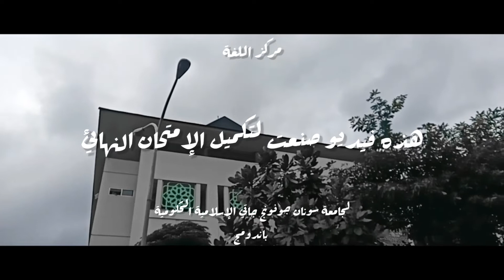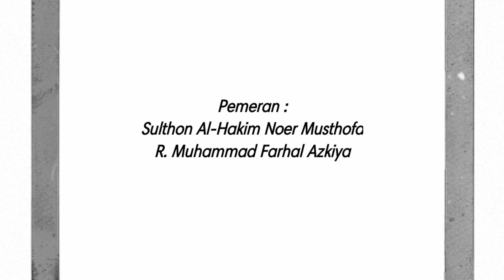Tugas Akhir Kursus LC Bahasa Arab - UIN SUNAN GUNUNG DJATI BANDUNG (Sulthon-Farhal)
هذه فيديو صنعت لتكميل الإمتحان النهائي
بمركز اللغة
لجامعة سونان جونونج جاتي الإسلامية الحكومية باندومج

على اسم :
- رادين محمد فرح الأزكياء : عليا
- سلطان الحاكم نور مصطفى : عمرا

Instruktur :
Bapak Ahmad Zaeni Dahlan, M. Pd